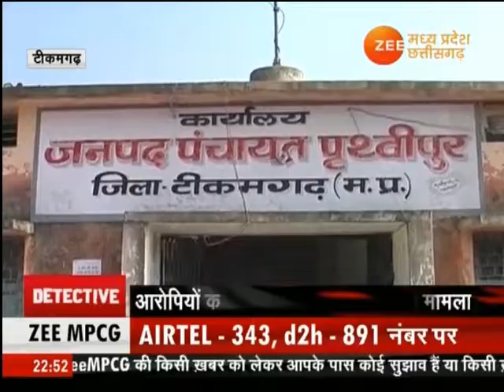Court Ne Diye Nirdesh